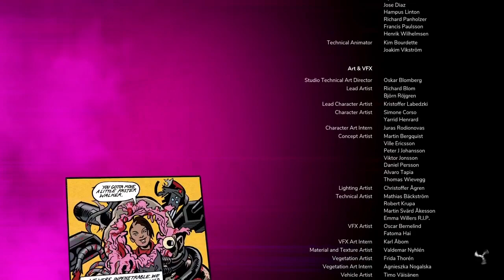Project Dagger - Rage 2 (Ending)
Hey guys and welcome back to the ending of Rage 2, today we are doing Project Dagger which is the final mission in this game.